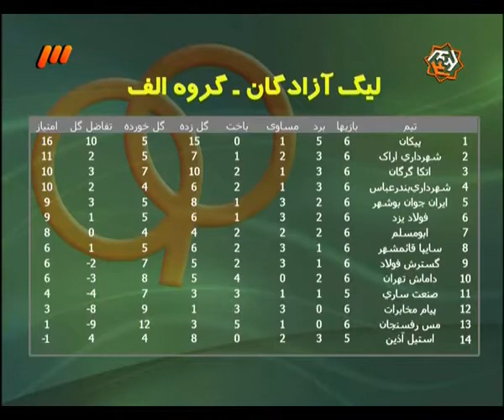P(16) Navad Nov. 14, 11 نود ۹۰ ايران Iran Adel Ferdousipour 90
Iran Navad Nov. 14, 2011 برنامه نود دوشنبه ۲۳ آبان ۱۳۹۰
شاهرخ بیانی
Aghajoon Last Dream, Going Home, kesheh Natanz آخرین رویای من کشه نطنز Iran ایران
Navad فردوسی پور نود ۹۰ ايران  Iran 90
Navad عادل نود ۹۰ ايران Iran Adel Ferdousipoor Ferdosipoor Ferdousipour
پخش مستقيم فوتبال

۱ ۲ ۳ ۴ ۵ ۶ ۷ ۸ ۹ ۱۰ ۱۱ ۱۲ ۱۳ ۱۴ ۱۵ ۱۶ ۱۷ ۱۸ ۱۹ ۲۰

Navad Adel Ferdousipour Taj Esteghlal Perspolis Saipa Rah Ahan Zob Mes Naft Sepahan Foolad Persepolis TeraktorSazi Tabriz Tehran Free Video World cup Sex FIFA Iran Iranian 90Navad.com 90Navad Mona Taraneh Manuchehr Riazati Neda Persian تراکتورسازی تبريز فوتبال مس نود۹۰ سپاهان عادل فردوسی لیگ برتر پور تیم ملی ورزش تاج استقلال تهران ملوان پرسپولیس پیروزی راه آهن ذوب ویدئو ایران